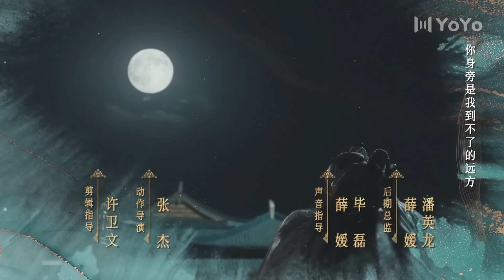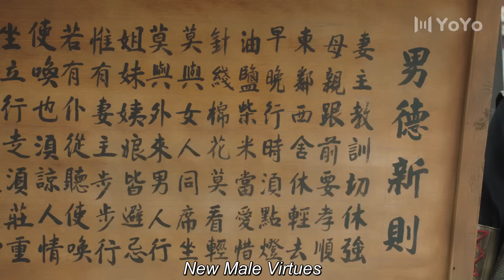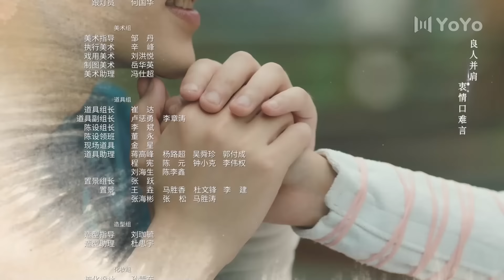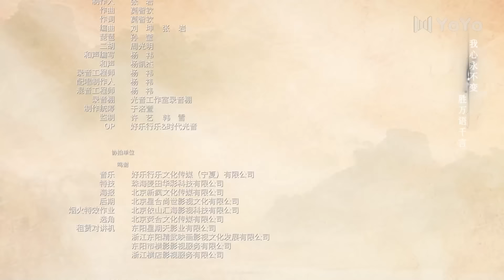Песнь о тёмном городе 01Серия (Русская озвучка) ( Цзя Цзэ, Юань Хао)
Название дорамы:Песнь о тёмном городе
Жанры: исторический, романтика
Актеры: Цзя Цзэ, Юань Хао
Ещё называют: Песнь о тёмном городе |夜城赋 / Ye Cheng

💬Описание:
Действие сериала происходит в мире, где царит матриархат. Главная героиня Шу Чэн – наследница самой влиятельной семьи Великой Чу. Императрица обеспокоена растущей силой Шу и желает лишить семью героини излишнего влияния. Главный герой Шэнь Е – хозяин и первая звезда борделя "Дом феникса". Но кто же он на самом деле? Герои оказываются в центре смертельной борьбы за власть.

💞Озвучка: 配音员
MIN-Dub Studio